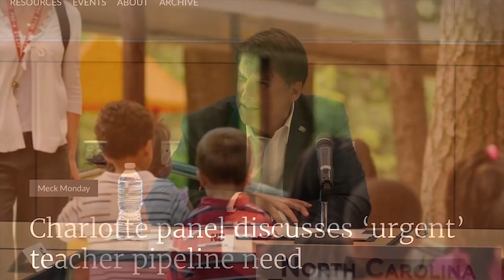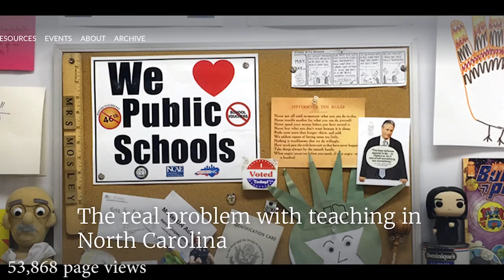Annual Report Video